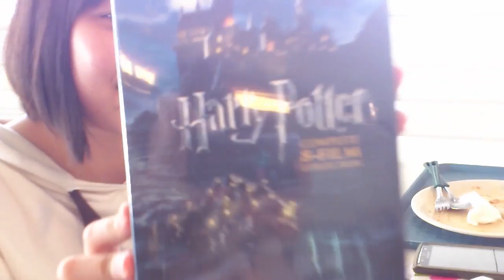Shiru's 22nd Birthday Surprise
YES! WE MANAGED TO PULL OFF THE WONDERFUL SURPRISE!

AS YOU CAN SEEEEEE~
She was sooooo stunned by it. :D